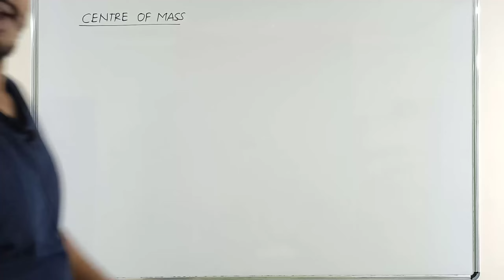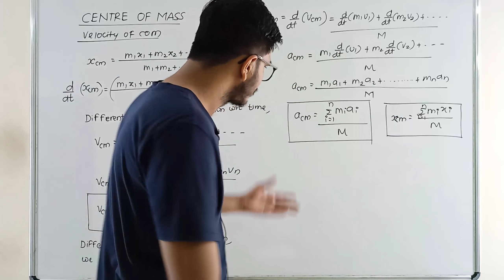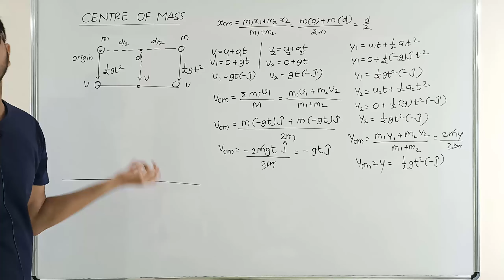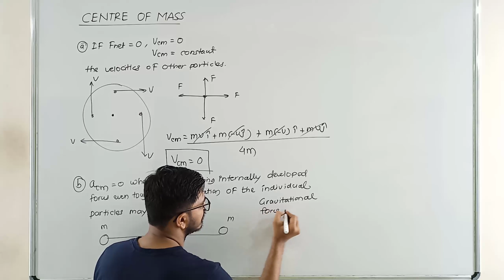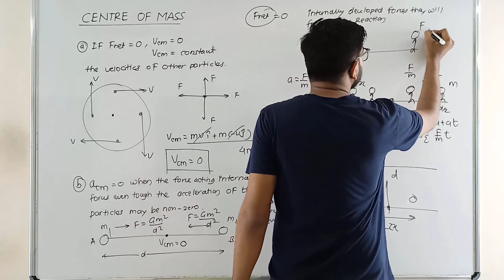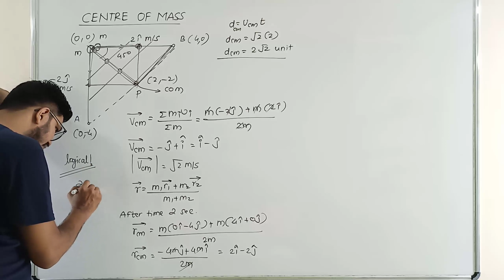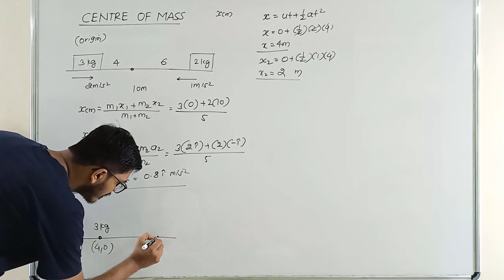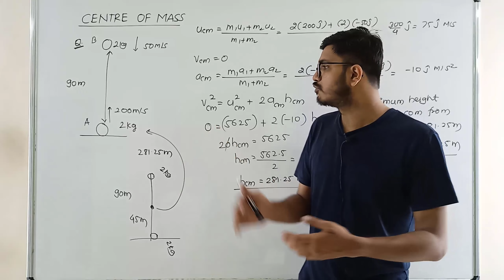06 Velocity of Centre of Mass | Acceleration of Centre of Mass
06 Velocity of Centre of Mass | Acceleration of Centre of Mass | Centre of Mass